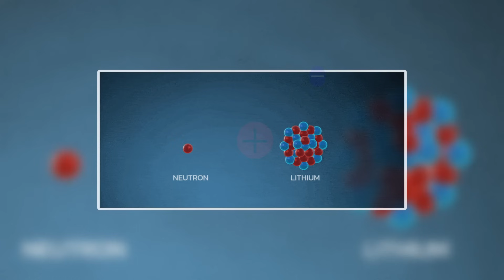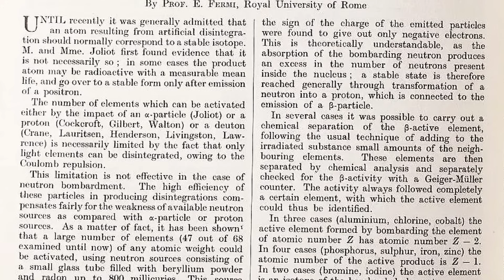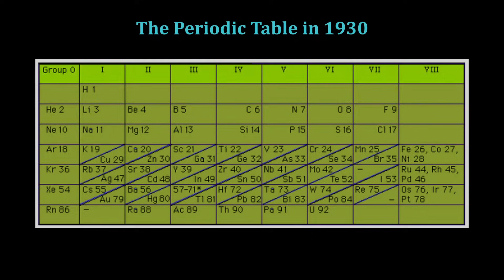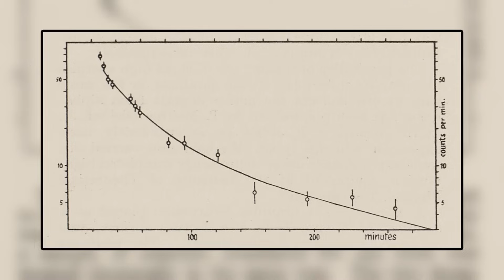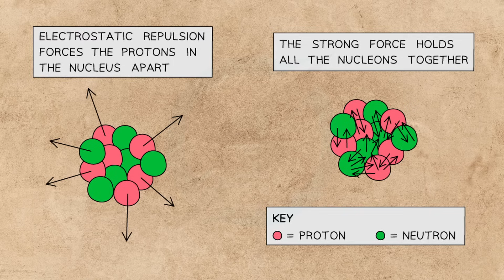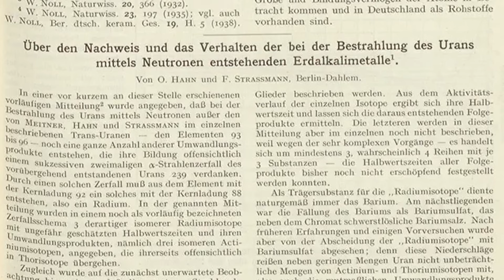How Nuclear Fission Was Discovered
Since the discovery of the neutron by James Chadwick in 1932,  neutron bombardment became a hot topic of study in nuclear physics. After working their way up the periodic table, bombarding each element with neutrons to see what happens, they came to an interesting behavior when bombarding uranium. This was interpreted in different ways by different scientists, including Enrico Fermi, and ultimately led to a discovery in 1938 by Otto Hahn, Lise Meitner, Fritz Strassmann, and Otto Frisch that would forever change the course of human history.